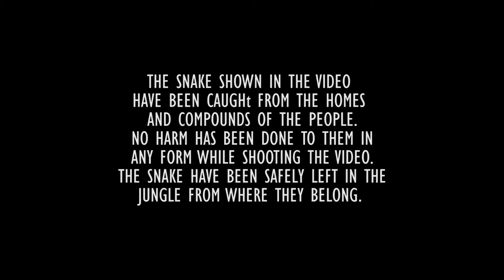Sarpa mitra Anand Chitti Unique Mark on Cobra || Cobra Snake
Camera used :- Nikon p900